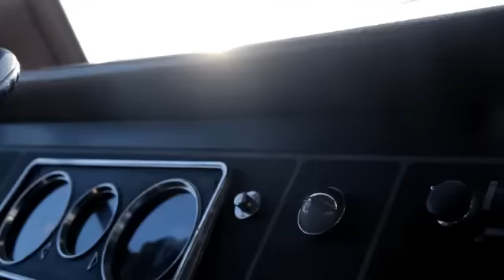Spiral Brand Community Campaña Journey 013 Part 2